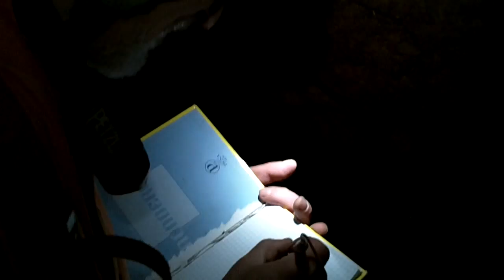JOSPDTrst.org - Poljane 19/12/2011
Raziskovanje nove jame pri Poljanah.